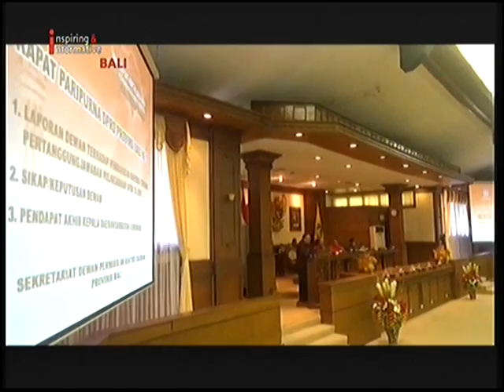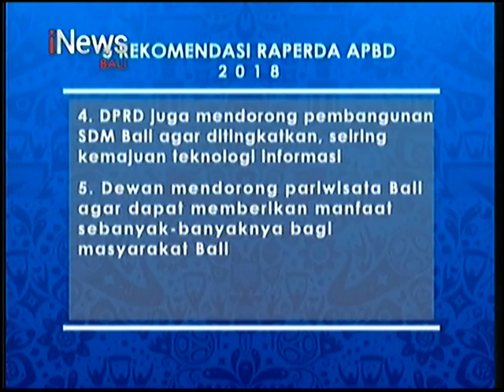INEWS BALI - DPRD BALI TETAPKAN RANPERDA PERTANGGUNGJAWABAN APBD 2018